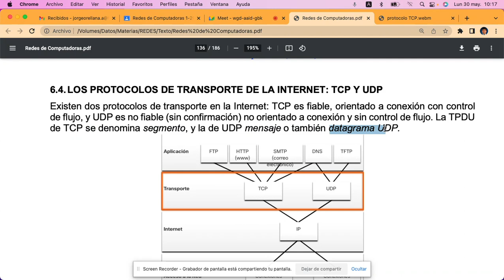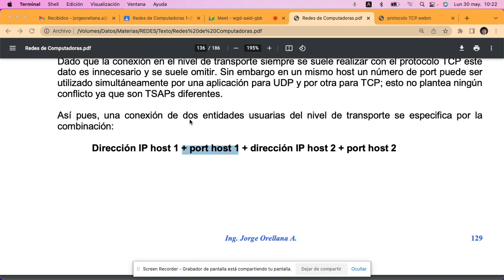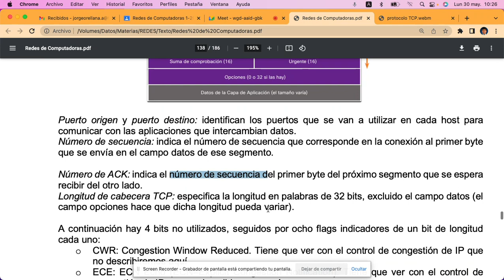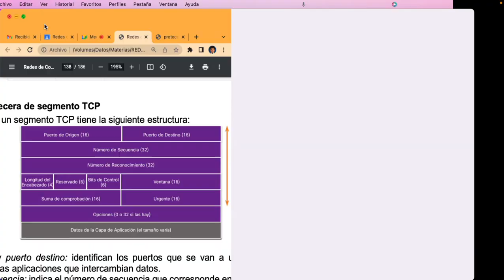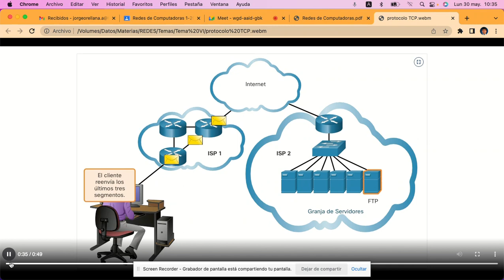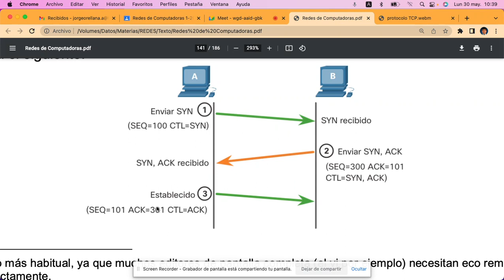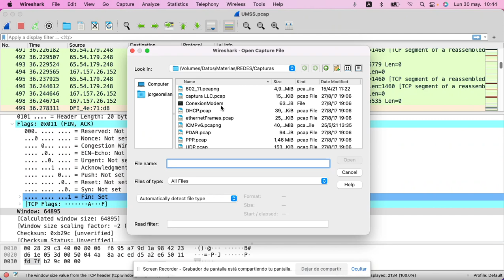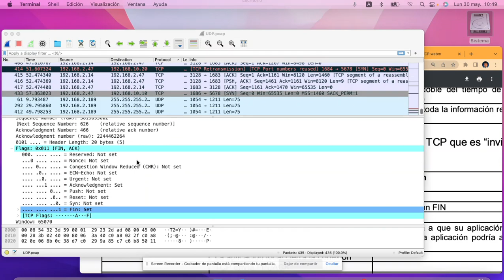Redes 1_22 Tema 6 Protocolo TCP